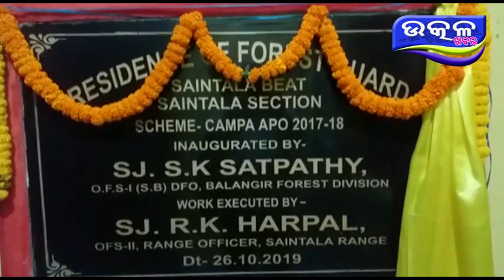bana bibhag ra nutana gruha udghatana - Ajira Odisha Utkal Khabara